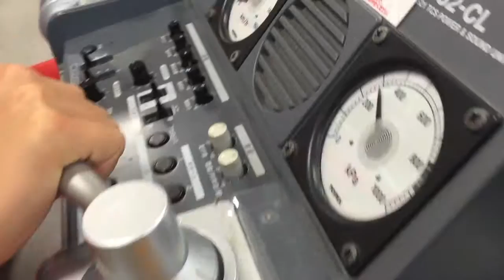運転手はキミだ！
息抜きに？　幼稚園時代から遊んでいる鉄道模型
アスリートの集中力に、こういう癒しの時間は必要なのかも（笑）